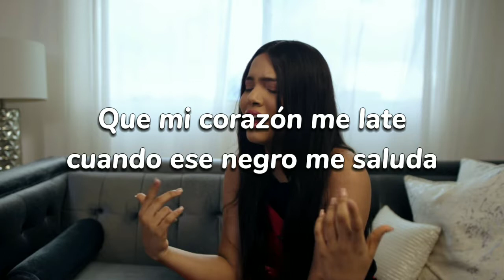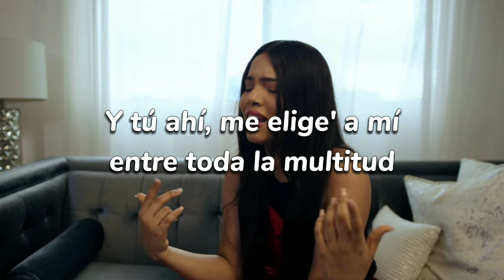La Ross Maria - Tú Vas a Tener Que Explicarme (Letra)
Tu Vas a Tener Que Explicarme • La Ross María

ARLETH M :)